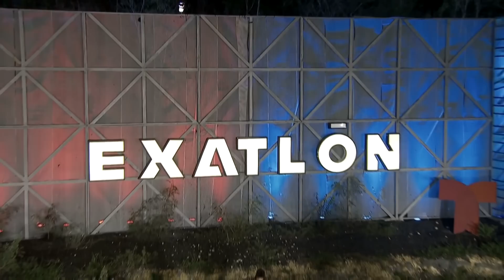Todos continúan muy fuerte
Puedes ver las mejores y más emotivas batallas de ayer. Como siempre, los guerreros lo dan todo en los circuitos.